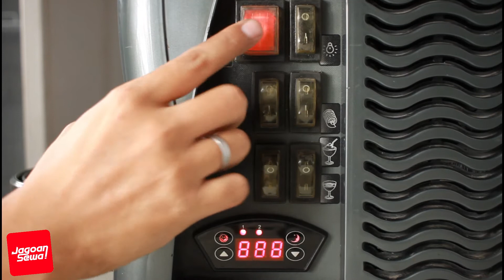CARA PAKAI MESIN SLUSH / Review Mesin Granita GEA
Beberapa poin penting yang kamu perlu ketahui tentang Mesin Slush ini:
1. Jangan pernah memasukkan air putih ke dalam tabung dan menyalakan tombol Beku karena air putih tidak akan pernah bisa membentuk minuman salju (yang ada bakal jadi es batu keras di dalam, pengaduk jadi tidak bisa berputar, dan akhirnya mesin jadi rusak.)

2. Bagian kiri dan kanan mesin terdapat lubang vetilasi udara. Jangan pernah menutupinya dengan stiker atau menghalanginya dengan benda lain karena akan dapat menyebabkan mesin overheat. Kalau sudah overheat, mesin tidak akan dapat membuat minuman es salju (harus tunggu sampai mesin dingin kembali

3. Setelah refill, minuman yang sudah membentuk es salju akan bercampur dengan minuman cair yang baru dimasukkan sehingga akan membutuhkan waktu lagi untuk proses pembekuannya

Apa sih JAGOAN SEWA itu?
Jagoan Sewa menyediakan aneka macam peralatan F&B yang bisa disewa. Yes, bener guys. BISA DISEWA! Lebih dari 40 jenis peralatan F&B bisa disewa untuk bisnis kulinermu, termasuk Mesin Slush ini! :)

Opsi sewa cocok banget buat kamu yang:
1. Ingin tes resep dulu. Kalau resepnya sudah benar-benar pas baru beli deh. Soalnya Mesin Slush ini harganya cukup mahal ya (puluhan juta). Daripada uda beli tapi belum nemu resep yang pas terus ga jadi jualan, ya kan?

2. Ingin tes market dulu, daripada uda invest mahal-mahal beli alat eh taunya penjualan ga sesuai harapan dan ga lanjut bisnis lagi, mending sewa dulu aja. Sudah ga pakai lagi tinggal balikin deh. Ga perlu pusing tempat penyimpanannya :)

3. Budget minim. Buka usaha tuh butuh banyak biaya macem-macem dari sewa tempat, meja booth, nyetok bahan baku, design menu, stok packaging, dll. Kalau alat yang dibutuhkan bisa disewa, lumayan kan ringanin pengeluaran :)

4. Buat Expo dan Bazaar cocok banget nih. Apalagi pas lagi mau ikutan Expo / Bazaar di lebih dari 1 tempat di tanggal tertentu. Masa iya beli alat cuma buat kepake beberapa hari?

5. dan masih banyak lagi keuntungan sewa lainnya yang akan dibahas JAGOAN SEWA di lain waktu.

Buat yang penasaran, difollow dulu ya instagram @jagoansewa
Di situ kita bakal sering berbagi tips-tips yang bermanfaat juga nantinya :)